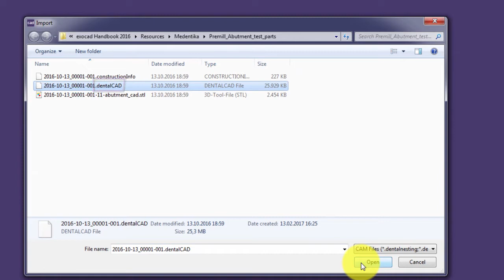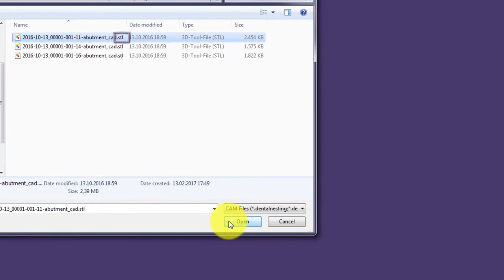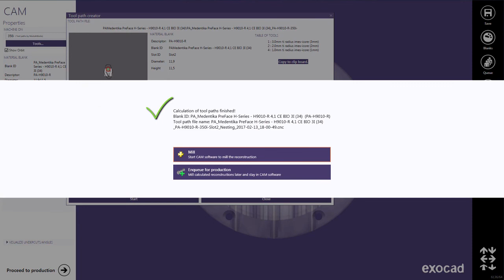Premilled Abutment Medentika exocam 2016